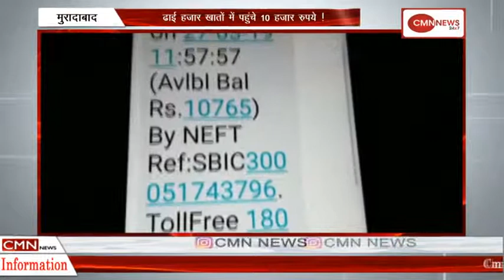मुरादाबाद -ढाई हजार खातों में पहुंचे 10 हजार रुपये !